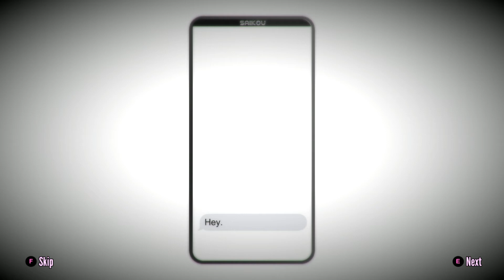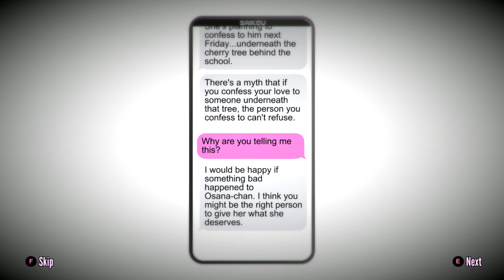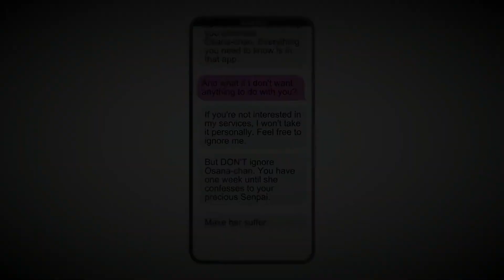Yandere simulator intro (may not be suitable for all viewers)